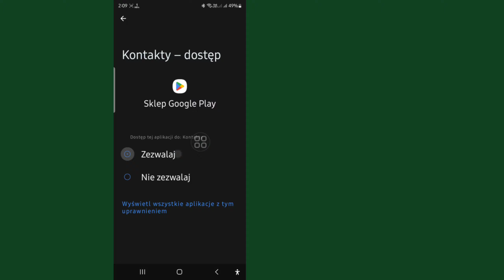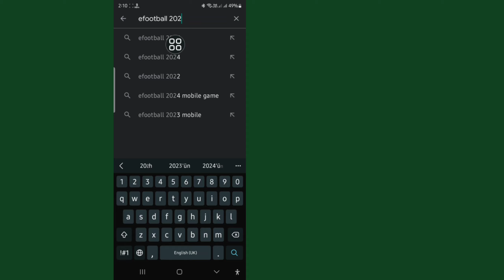Napraw, że ta aplikacja nie będzie działać na Twoim urządzeniu w Sklepie Play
Napraw, że ta aplikacja nie będzie działać na Twoim urządzeniu w Sklepie Play |  Ta aplikacja nie będzie działać na Twoim urządzeniu

W tym samouczku pokażę, jak naprawić tę aplikację, która nie będzie działać na Twoim urządzeniu w Sklepie Play. Jest to bardzo prosta i łatwa metoda. Obejrzyj ten film i. Wykonuj wszystkie moje kroki wyświetlane na ekranie bez pomijania.

 ⬇️⬇️ TEMAT OMÓWIONY ⬇️⬇️

 1. ta aplikacja nie będzie działać na Twoim urządzeniu

 2. Jak naprawić tę aplikację, nie będzie ona działać na Twoim urządzeniu w Sklepie Play

 3. jak naprawić tę aplikację, nie będzie działać na Twoim urządzeniu w sklepie Play Bondee

 4. Twoje urządzenie nie jest kompatybilne z tą wersją

 5. jak naprawić urządzenie, które nie jest kompatybilne z tą wersją Androida

 6. ta aplikacja nie będzie działać na Twoim urządzeniu efootball 2023

 7. ta aplikacja nie będzie działać na Twoim urządzeniu Instagram

 8. ta aplikacja nie będzie działać na Twoim urządzeniu pes 2023

 9. Sklep Play

Jeśli masz jakieś prośby o tutoriale, daj mi znać w komentarzach!  Zrobię to za Ciebie w ciągu 1 dnia.